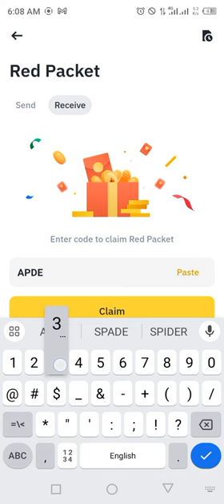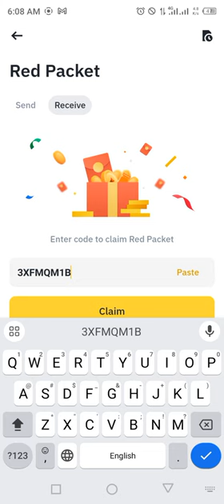Binance red packet code today | Red packet code in binance | 12-13 MARCH 2024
Discover exclusive red packet codes for Dogecoin, TRX, and BTTC in this video! Unlock exciting rewards and boost your crypto portfolio. Don't miss out, watch now! 🔓💰